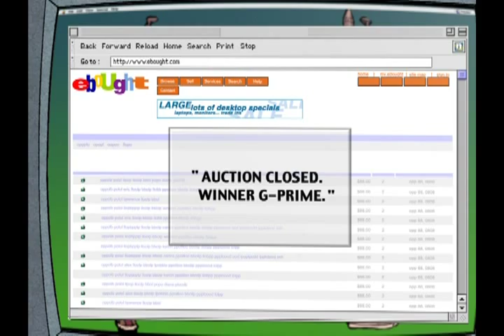HQ Undergrads Season 1 Episode 6 Room Mates Part 1 Original Air Date— 6/15/2001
NO COPYRIGHT INFRIGMENT INTENDED ALL RIGHTS TO THE SHOW GO TO CREATOR PETE WILLIAMS

After Cal annoys Nitz way too much, Nitz crashes with Jesse for a few days. Everything goes well until
Nitz catches a glimpse of Jesse coming out of the shower. She really is a girl. With this new revelation, Nitz realizes he is attracted to Jesse and awkwardly attempts to woo her. Gimpy has an online love affair with Tabitha, until she breaks up with him and gives him a (computer) virus.

How to Save the Undergrads Please Follow These Steps